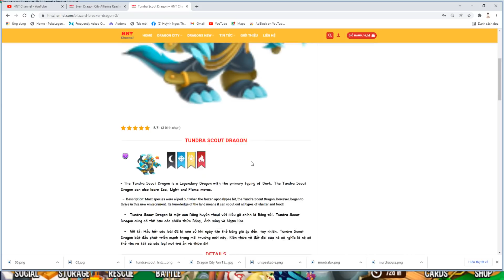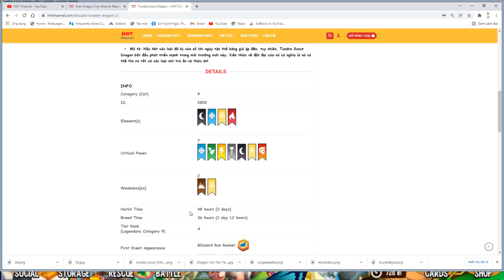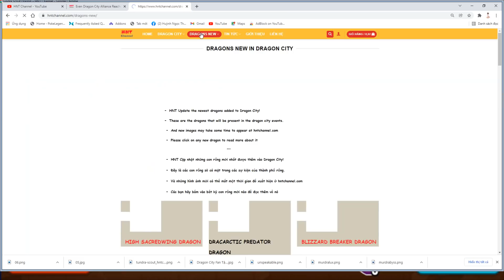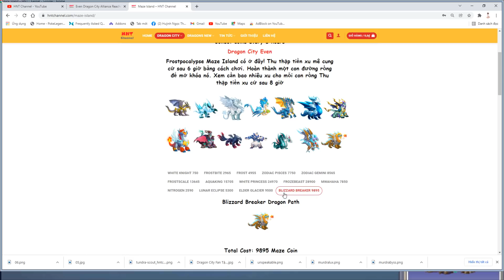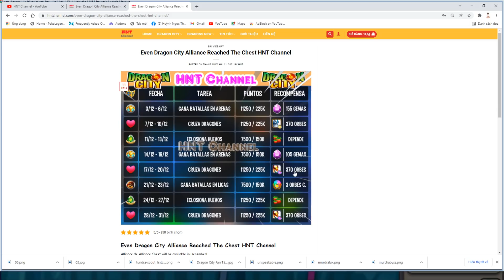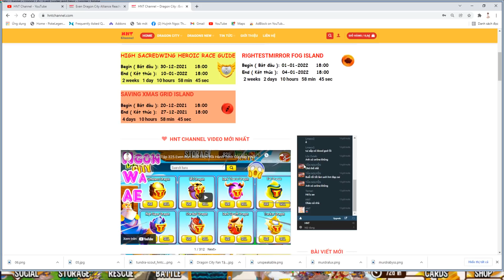Dragon City Fan Giải Cứu TUNDRA SCOUT DRAGON Even Run Dragon Mới Even HNT Channel